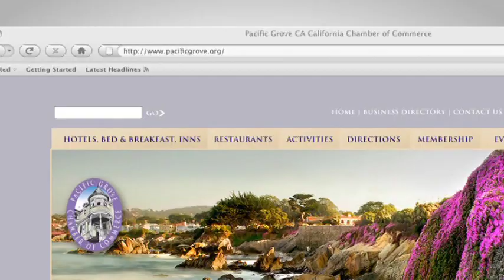Pacific Grove Chamber of Commerce - Places to Eat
The third in the Pacific Grove Chamber of Commerce series that highlights all the award-winning places to dine